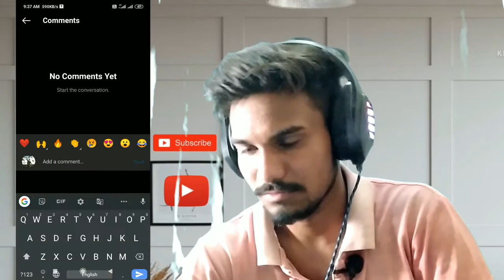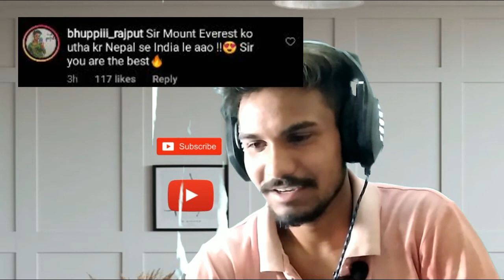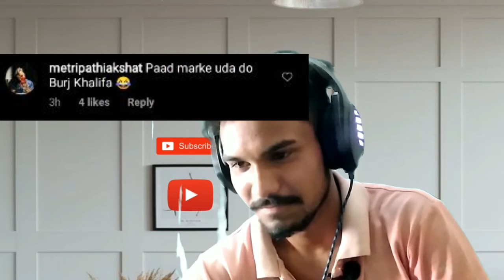Instagram Comments The Great khali